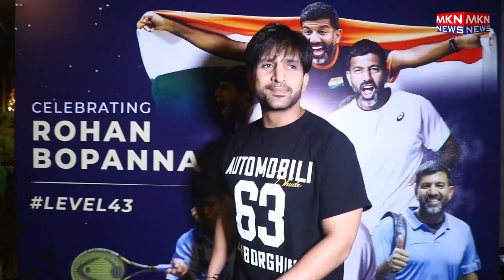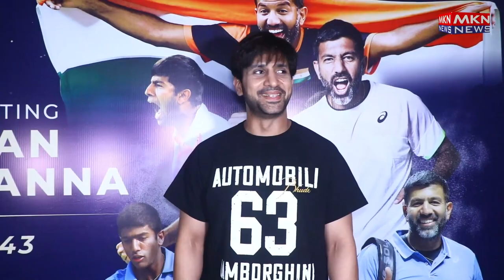MANY CELEBS AT ROHAN BOPANNA LEVEL43 MEDAL CELEBRATING PARTY